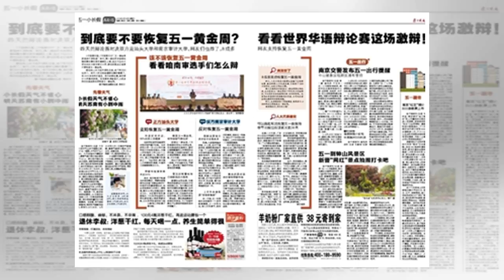๖ۣۜNew 五一黄金周到底该不该恢复？辩论场上选手激辩，网友也炸了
๖ۣۜNew 五一黄金周到底该不该恢复？辩论场上选手激辩，网友也炸了
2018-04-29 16:00 来源:澎湃新闻精选 春节 /大学 原标题：五一黄金周到底该不该恢复？辩论场上选手激辩，网友也炸了 周茂川/扬子晚报 3天假期太短，7天假期太长？五一黄金周到底该不该恢复？4月27日，第八届世界华语辩论锦标赛决赛在南京建邺区上演，由正方汕头大学对决反方南京审计大学，辩论的焦点正是要不要恢复五一黄金周。 辩论场上双方选手唇枪舌剑，场下网友们也炸了。昨天人民日报直播辩论...